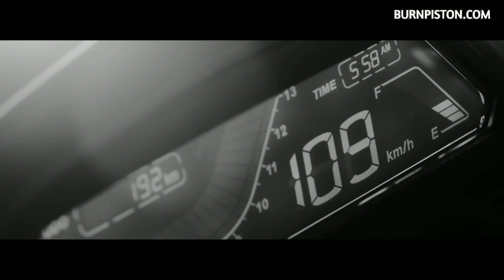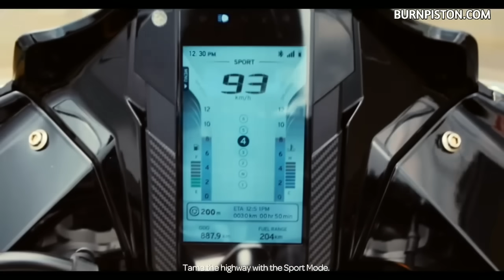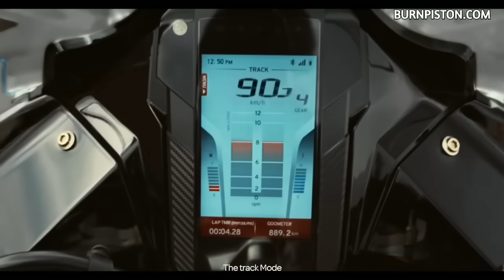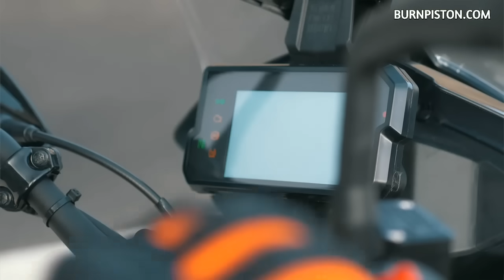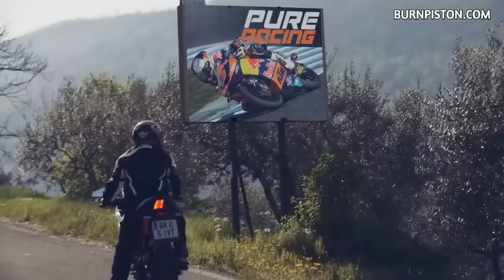Top 6 Best Performance BS6 Bike Under 2 lakhs To 3.5 lakhs In India 2020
( Follow Your Bro On TIKTOK )

( Follow Your Bro On  INSTAGRAM )